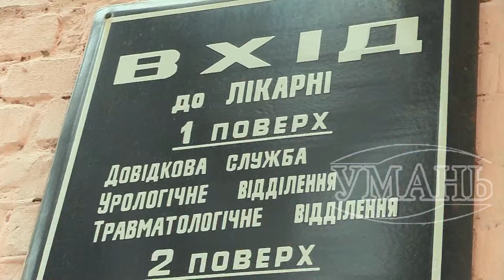Весна - час загострення урологічних хвороб. Не відкладайте візит до лікаря!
Урологічне відділення КП "Уманська міська лікарня" продовжує працювати, як міжрегіональне. Сюди за допомогою звертаються мешканці всього нашого краю.